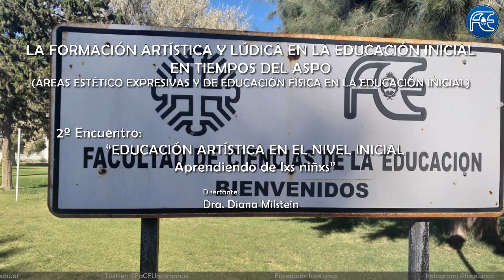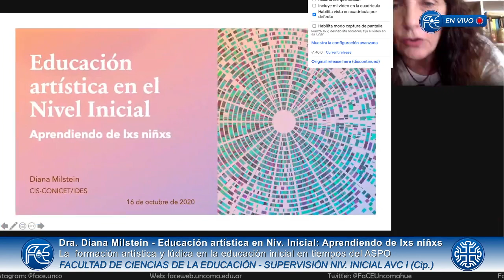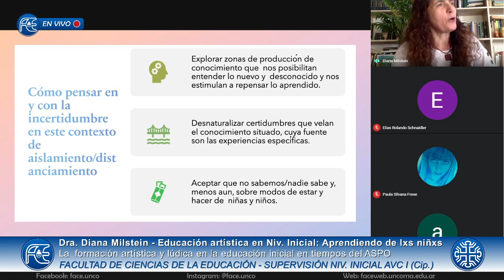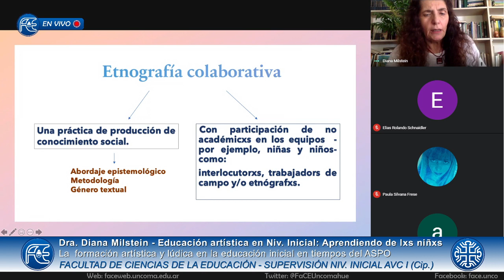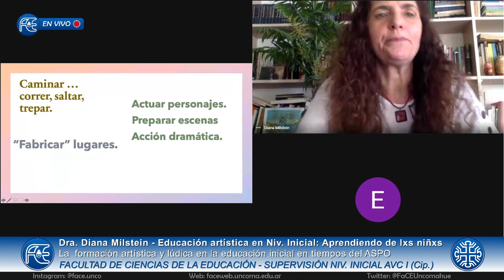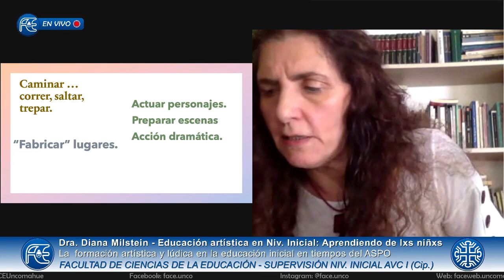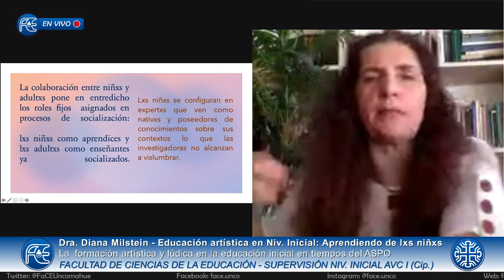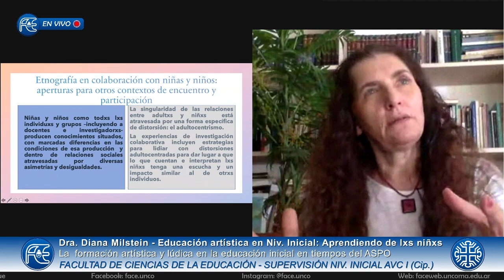en Vivo - La formación artística y lúdica en la educación inicial en tiempos del ASPO.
2º Encuentro: EDUCACIÓN ARTÍSTICA EN EL NIVEL INICIAL: Aprendiendo de lxs niñxs
Disertante:Dra. Diana Milstein